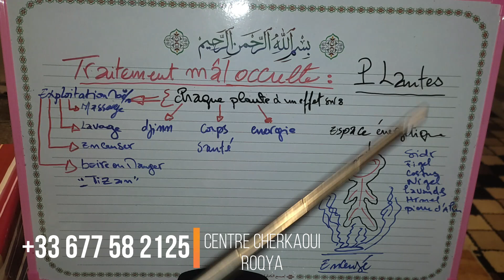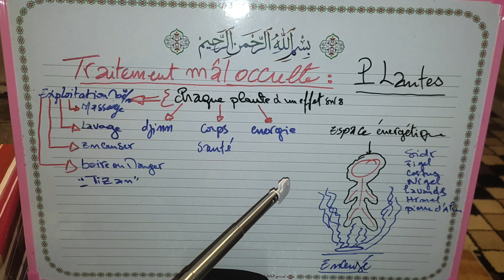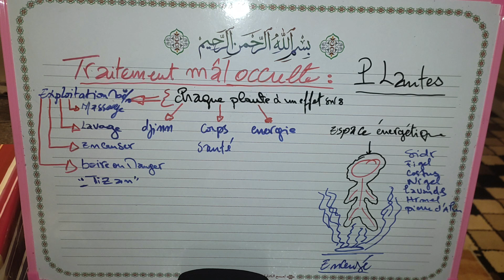Formation se soigner par la Roqya: 07- Traitement mal occulte Encensé avec Les plantes sidr nigel...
Bienvenue sur ma chaîne dédiée à la Roqya et aux sujets connexes tels que les djinns, la sorcellerie, et les thérapies islamiques. 🌙✨

🔹 Roqya et Captage de Djinns : Explorez des sessions puissantes de roqya, découvrez des conseils pratiques pour la captation des djinns, et apprenez les méthodes efficaces de roqya contre la sorcellerie.

🔹 Rokia à Distance et Conseils Utiles : Découvrez des pratiques de roqya à distance et recevez des conseils essentiels pour mener une roqya efficace tout en évitant les pièges et les interdits islamiques.

🔹 Djinn Amoureux et Captation Attentionnée : Plongez dans le monde des djinns amoureux, apprenez à gérer les situations délicates, et découvrez des techniques puissantes pour le captage de djinns attentionnés.

🔹 Sourate Al-Baqara et Rokia Charia : Explorez la puissance de la sourate Al-Baqara dans le contexte de la roqya et découvrez les enseignements de la rokia charia pour vous protéger contre les influences négatives.

🔹 Thérapies Islamiques et Possession Djinn : Recevez des informations sur les thérapies islamiques, comprenez les signes de possession djinn, et explorez des approches islamiques pour guérir les maux spirituels.

🔹 Zouhri et Spiritualité : Plongez dans des discussions approfondies sur les aspects spirituels, explorez la signification de Zouhri, et découvrez des réflexions sur la spiritualité islamique.

 Plongez dans l'héritage spirituel de ce magnifique pays, imprégné de la tradition mouride de Serigne Touba et de l'enseignement de Baye Niass. De Dakar à Touba, explorez les pratiques de guérison ancestrales transmises par les marabouts sénégalais, tout en découvrant l'influence de la confrérie tidjane. Rejoignez-nous pour une exploration captivante de la ruqyah jin et des rituels de guérison, entre le Sénégal et Paris, au cœur d'une spiritualité riche et diversifiée.

Rejoignez-nous dans cette exploration spirituelle où la foi, la connaissance, et la guérison se rencontrent. 🌟🤲